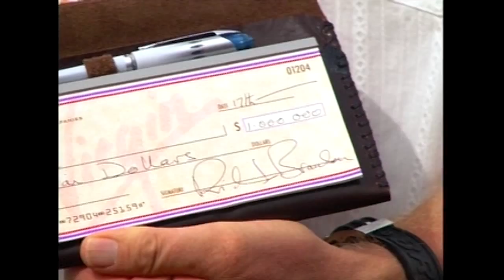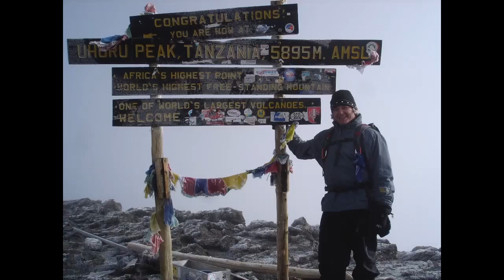MEDIA HIGHLIGHT: SHAWN NELSON | CEO of LOVESAC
A quick reel of a few of Shawny's exploits in the media and on TV. Shawn Nelson is the founder of Lovesac and LifeOnaCouch.org. He is an acclaimed entrepreneur and designer, as well as devoted family man.